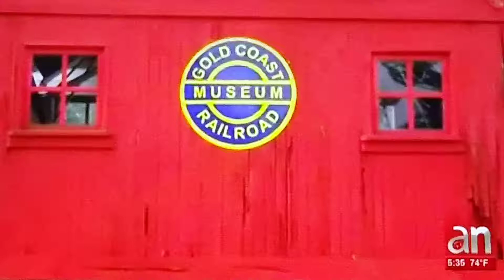Museo de trenes en Miami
el triple